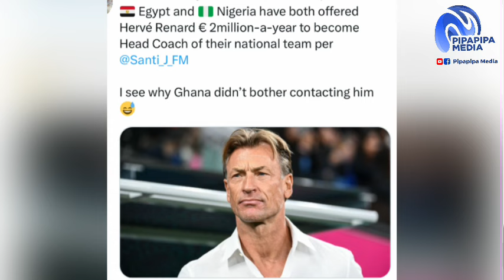GOOD NEWS FOR GHANA🇬🇭AS BLACK STARS PLAYER JOINS NEW,LATEST ON HERVE RENARD TO NIGERIA 🇳🇬& EGYPT 🇪🇬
GOOD NEWS FOR GHANA 🇬🇭 AS BLACK STARS PLAYER JOINS NEW CLUB- LATEST ON HERVE RENARD TO NIGERIA 🇳🇬& EGYPT 🇪🇬